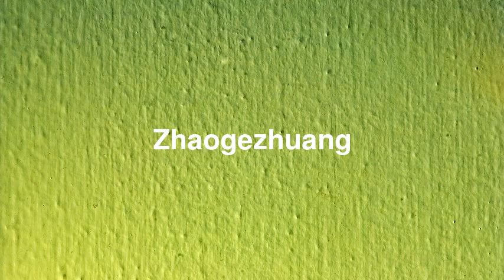Best places to visit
Best places to visit - Zhaogezhuang (China) Best places to visit - Slideshows from all over the world - City trips, nature pictures, etc.